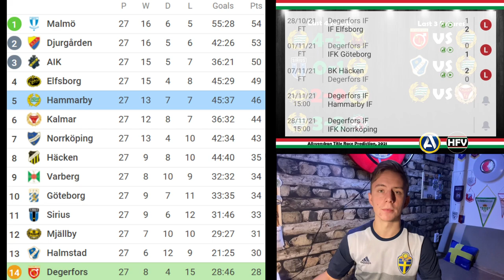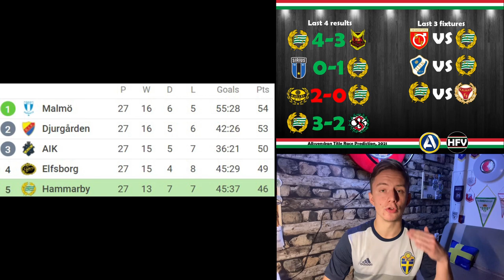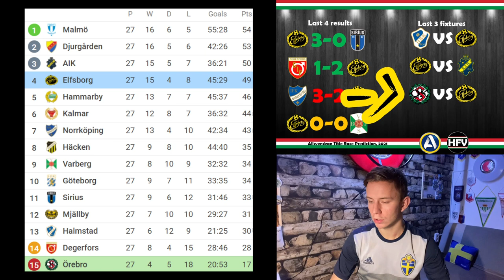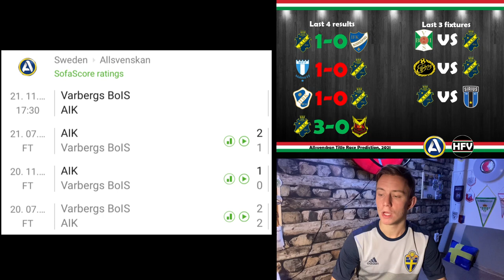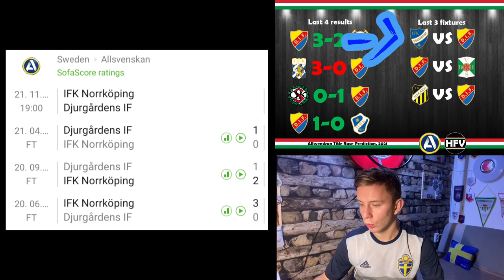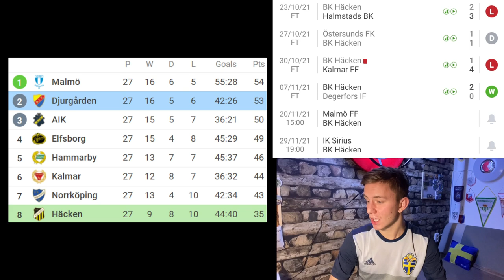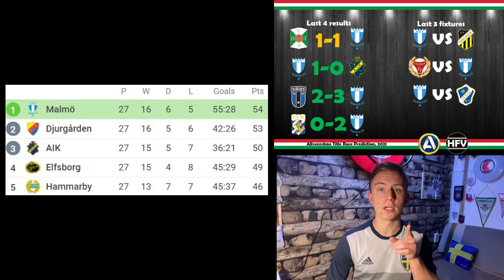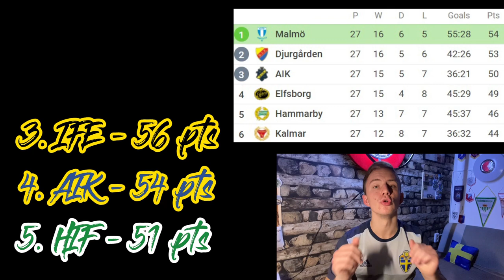ALLSVENSKAN TITLE RACE PREDICTION - Can Malmö Win It Again?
Correction: 25th Allsvenskan title for Malmö, if they win.

Allsvenskan Title Race Prediction by HFV

Welcome to HFV, enjoy the regular football content ;)

0:00 Intro
1:03 Hammarby
3:40 Elfsborg
6:13 AIK
7:55 Djurgården
10:10 Malmö
12:40 Conclusion
13:48 Outro

Source of the league table, H2H and other match result pictures: sofascore.com